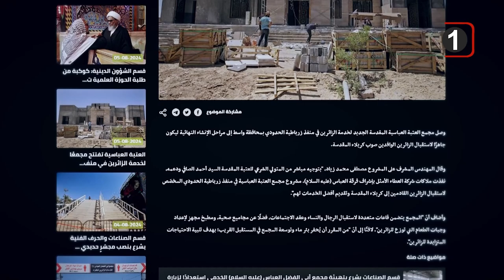سرخط خبر ها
-   آغاز طرح انتقال زائران اربعین حسینی به کربلا از سوی وزارت حمل و نقل عراق

 - افتتاح مجتمع خدماتی توسط حرم مطهر عباسی در گذرگاه مرزی مهران

 - هشدار یک نهاد حقوق بشری از برخورد تند با مهاجران افغانستانی در ایران

 - آیت الله العظمی شیرازی: مساله خلافت و امامت ائمه اطهار علیهم السلام جزء موارد اتمام حجت بوده است